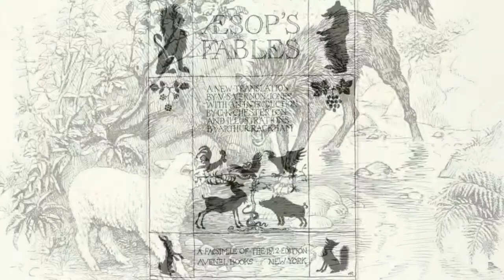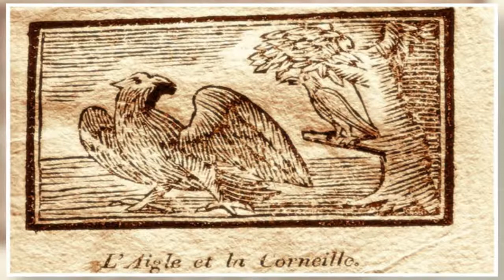Эзоп басни слушать "Стрекоза и Муравьи". Аудиокнига